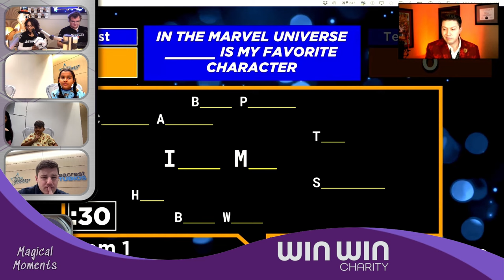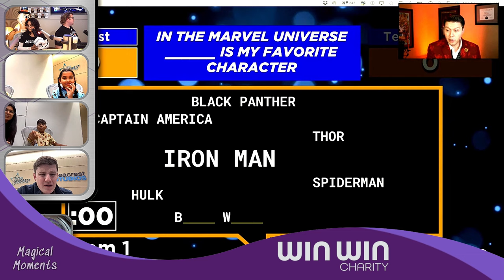Win Win Charity Magical Moment Featuring... Rob Ferre!